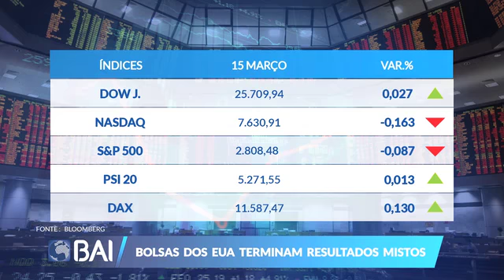Mercados ao Minuto 15-03